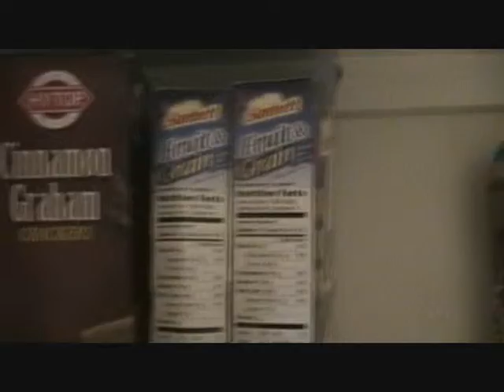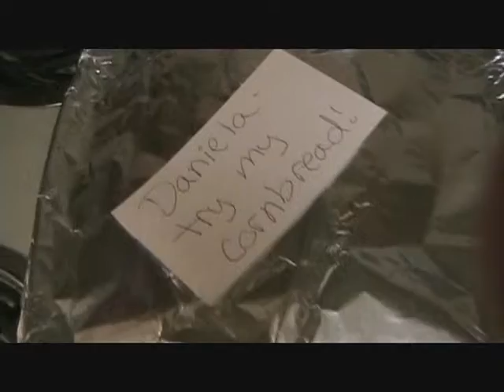Wheat Thins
Nobody messes with my Wheat Thins...especially the cinnamon ones.